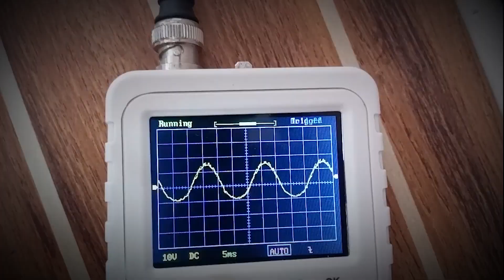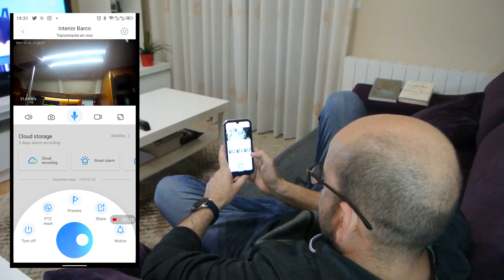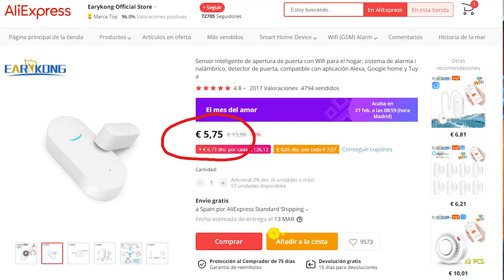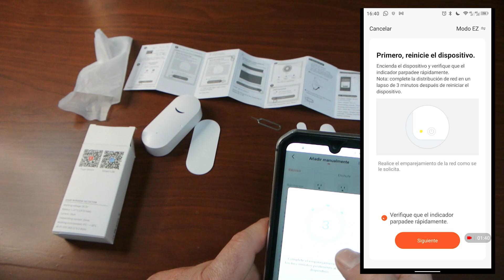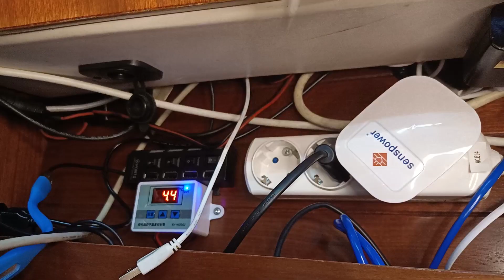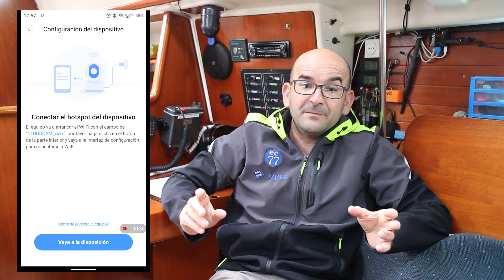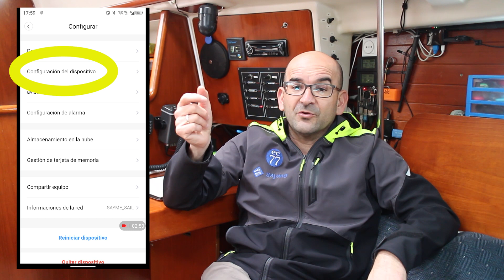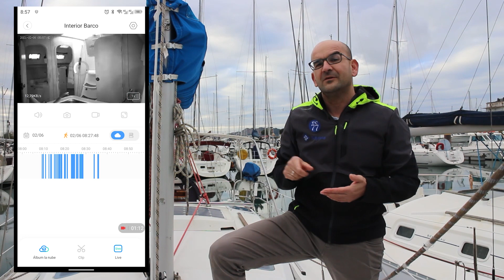EP5 - Alarma casera anti-intrusos con video vigilancia y aviso al movil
Hoy  os enseñaremos cómo construir un sistema de alarma muy económico, menos de 20 euros, con video vigilancia, aviso al movil, control de apertura de puertas..
Todo lo necesario para proteger nuestro barco, o casa, o autocaravana, o segunda vivienda, de los amigos de lo ajeno.
Con un par de cosas que compremos en AliExpress como pueden ser un camara WiFi motorizada y unos sensor e apertura para puertas y escotillas..

 Y todo aquí en The Low Cost Sailor

Enlaces importantes:

  Las compras:
    - Router WiFi 4G, por si aun no tenéis WiFi en el barco y preferís esta opción a la que os damos en nuestro video de como poner WiFi:
En AliExpress
En Amazon

   - Otra opción de router 4g, no la he probado, pero tiene muy buena pinta y además de tener WiFi tiene Ethernet que nos será muy util (probablemente seria mi opción actual).
En Aliexpress
En Amazon

​    - La cámara de vigilancia IP YCC365 Plus:
En AliExpress
En Amazon

     - El sensor de apertura de puerta WiFi:
En AliExpress
En Amazon

     - Si queréis que suene una alarma cuando entra un ladrón, o cuando queráis podéis poner una sirena WiFi como esta:
En aliexpress

    Tenéis mas enlaces de donde conseguirlos en el post de la web.

Capítulos:
00:00​ Introducción
00:04​ Portada
00:28​ Descripción
03:00​ Compras
04:34​ Unboxing
05:12 Sensor de puerta
07:08​ Cámara de vigilancia
10:16​ El robo
11:36 Conclusiones
13:27​ Outro